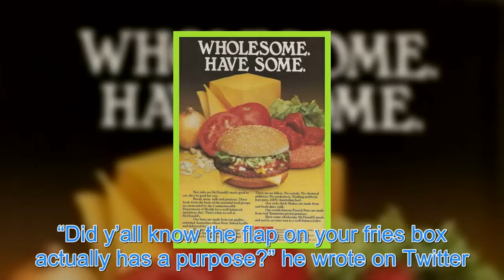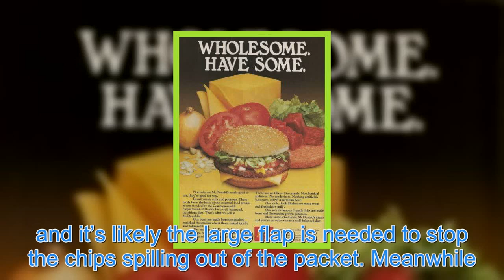The flap on your McDonald’s fries box can be used told your ketchup, reveals fast food fan – The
A MCDONALD’S fan claims to have discovered what the large flap on the fries box is actually for. Twitter user @todayyearsoldig says the cardboard can be folded and then used as a ledge for your favourite condiment. “Did y’all know the flap on your fries box actually has a purpose?” he wrote on Twitt